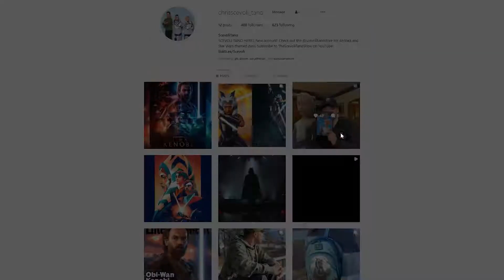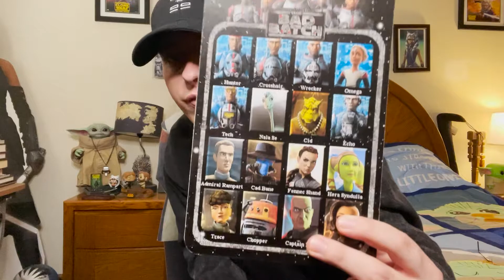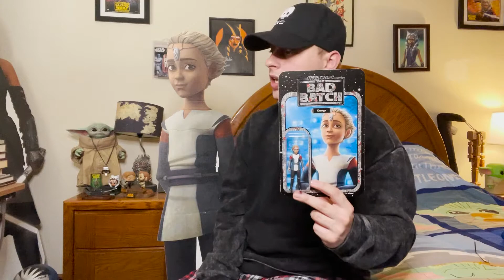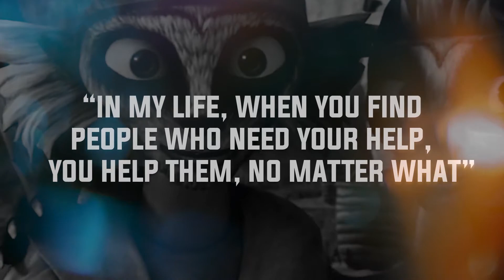CUSTOMIZED OMEGA TOY UNBOXING!!!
I unbox this amazing custom Omega custom toy that I got from TB customs on eBay! Follow Thad here on Instagram